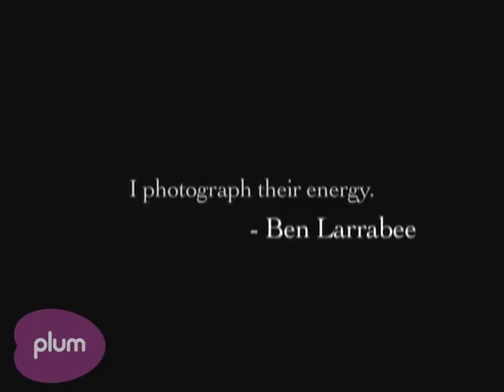Ben Larrabee Photography - Moments of Grace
Fine Art Photographer Ben Larrabee and Wife Trudie share their "Moments of Grace" during photo shoots. Ben Larrabee Photography's scheduling portrait sessions on Nantucket July 25 - August 9, 2009. Ben and Trudie discuss the importance of meditation in Ben's work and spontaneity.